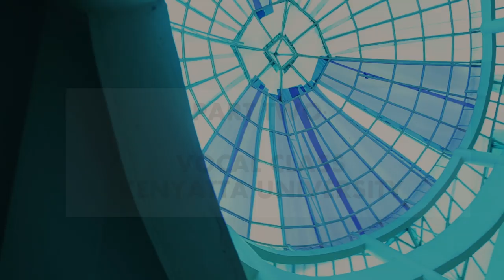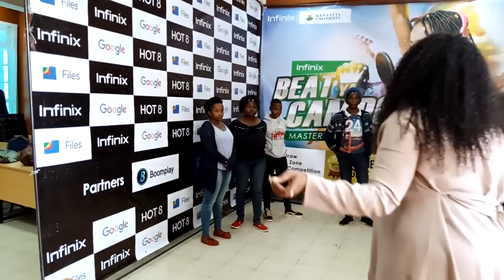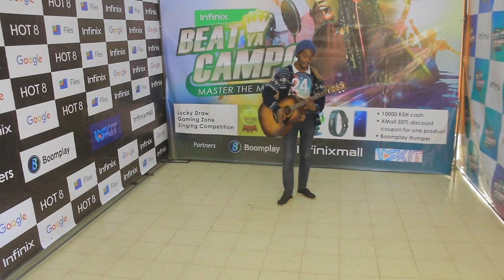BIRTHDAY VLOG (ish!) - My Birthday Highlights!! ft Royal Reel Photography!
So my birthday is on the 26th of September, exactly 3 weeks ago! And I got to do SO MUCH on my birthday!

So I thought, why not share the highlights of the day a little bit, and let you guys in on what I was up to!

The day started with a photoshoot with the amazing Royal Reel Photography!

I then went to Kenyatta University to train a few students who were singing in a competition the next day!

AND I got to celebrate and dance the night away with my family and closest friends!

Here is that video!!

My thanks to Luxe Beauty who got me looking great for the shoot!
Follow them and find AMAZING wigs, weaves and bundles here!

And a huge thank you to Royal Reel Photography for the amazing photos!

Photos will be up on my Instagram Page!!